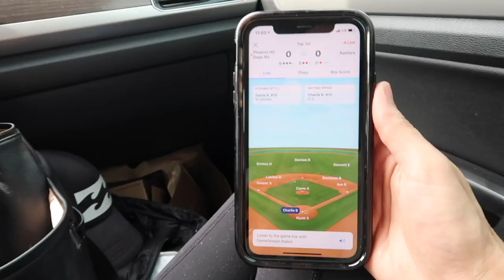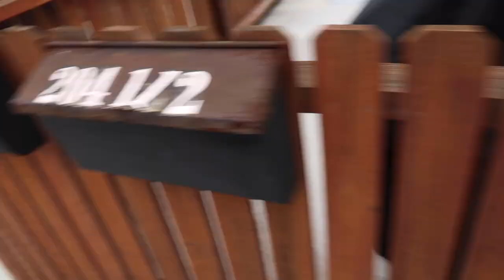Road Trip To California | Baseball Tournament | Spring Break | Beach House | Newport Beach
Day 1 of our Spring Break trip to California. We started off with my sons baseball tournament and then headed to Newport Beach for three nights.

A Little About Me:
Starting a new Vlogging chapter in our lives to document more memories as a family as we enjoy this journey of Life together in Arizona.
 I'm Natalie, a stay at home Momma of 3 busy kids. Im married to Josh Hemsley. Nyla Breeze,  Jolby Jack is a sports lovin little guy & Bravely Ray is the newest edition to the family.